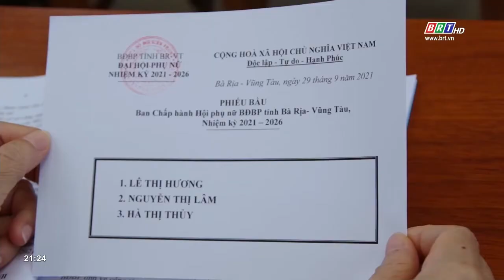Hội Phụ nữ Bộ đội Biên phòng tỉnh BR-VT tổ chức thành công Đại hội lần thứ 6, NK 2021- 2026 | BRT TV